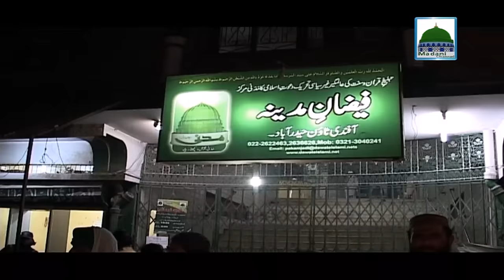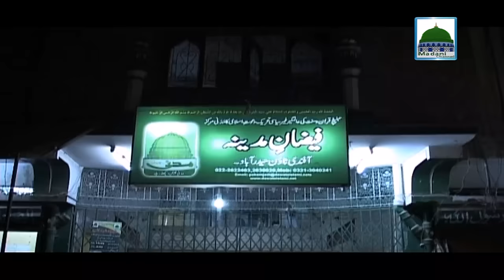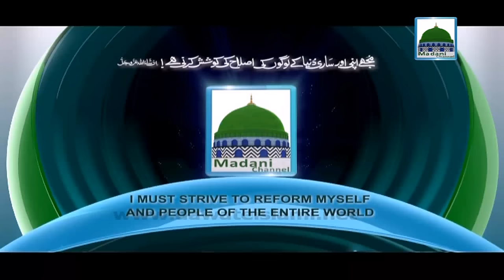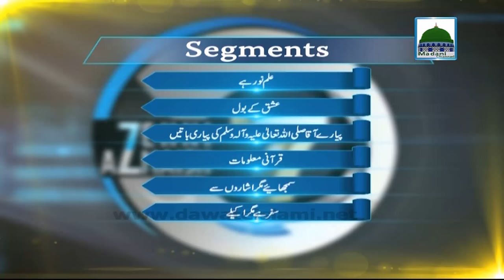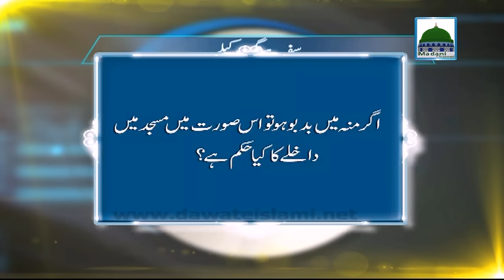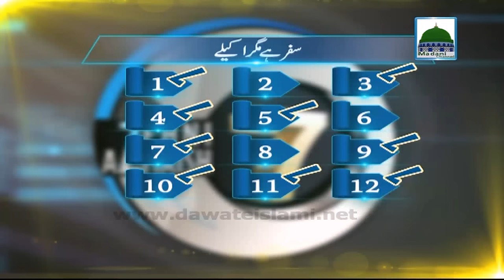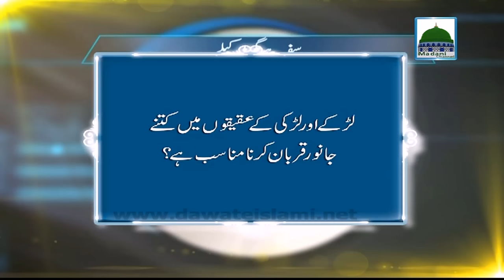Zehni Azmaish Season 07 Ep#01- Kashmir Makki VS Hyderabad Makki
Watch Intresting Program of Madani Channel Zehni Azmaish Season 07, This Quiz Contest Was Play between Team, Kashmir Makki VS Hyderabad Makki.

Speaker: Haji Abdul Habib Attari